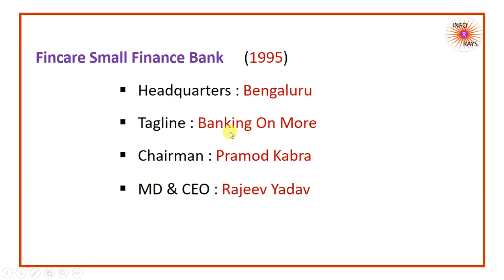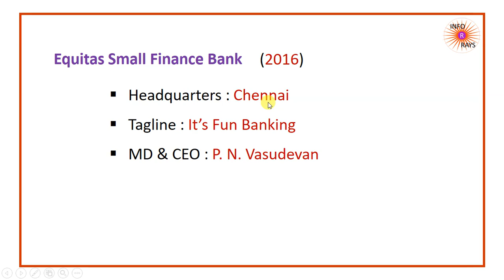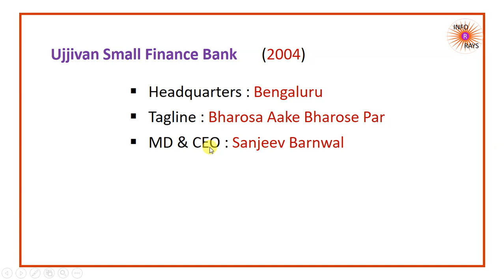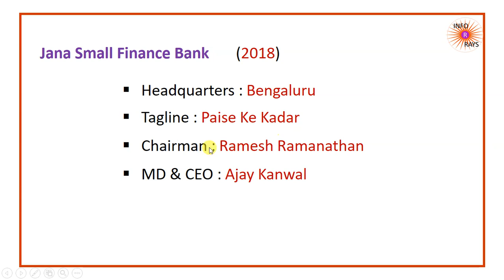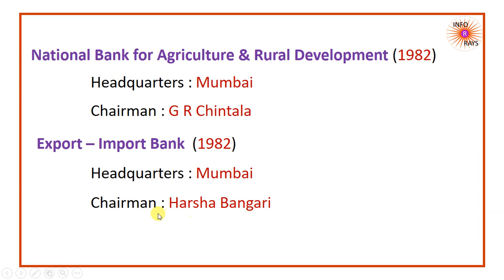Small Finance Banks | Financial Institutions | Headquarters | General Awareness | INFO RAYS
In this Video you will get Information about Small Finance Banks And Financial Institutions like Headquarters , taglines , Established Year and present Chairman's  and CEO's.